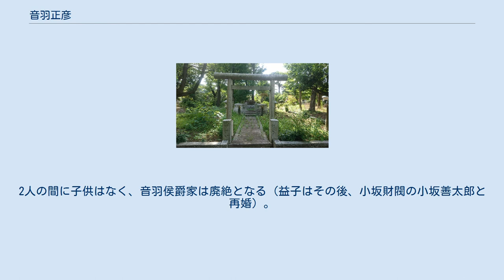音羽正彦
音羽 正彦（おとわ ただひこ、1914年（大正3年）1月5日 - 1944年（昭和19年）2月6日）は、朝香宮家出身の侯爵、海軍軍人。
栄典は勲一等。
皇族時代は正彦王という。
 1914年（大正3年）1月5日、朝香宮鳩彦王の第2王子として誕生。
1936年（昭和11年）4月1日、願により臣籍降下し音羽侯爵家を創設する。
 学習院中等科卒、海軍兵学校（第62期）卒、海軍砲術学校修了。
 赤城、山城、陸奥各分隊長等を歴任し、第6根拠地隊参謀の海軍大尉として、マーシャル諸島のクェゼリン島で戦死する（クェゼリンの戦い）。
1944年（昭和19年）2月6日、戦死認定され海軍少佐に進級する。
 高松宮宣仁親王は『高松宮日記』に「はじめ大鳥島に勤務していた侯爵を、危険だからというのでクェゼリン島に転属させたところ、米軍が予想に反して同島に上陸してきた」と記している（昭和十九年二月四日条）。
 朝香宮家では、「勲一等を持っていた侯爵に大勲位菊花章をさずけてくれ」（『高松宮日記』二月二十六日条）、「爵位を公爵にあげてくれ」（三月四日条）などと宮内省に要求したがいずれも実現しなかった。
 1940年（昭和15年）11月14日、第1次近衛内閣で拓務大臣を務めた大谷尊由の次女・益子と結婚。
2人の間に子供はなく、音羽侯爵家は廃絶となる（益子はその後、小坂財閥の小坂善太郎と再婚）。
 多磨霊園にある音羽正彦の墓 正彦王に関するカテゴリ: